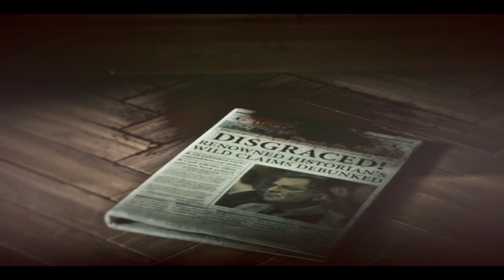Rise of the Tomb Raider EP.7 *BEZIM IZ ZATVORA*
SCHARE.